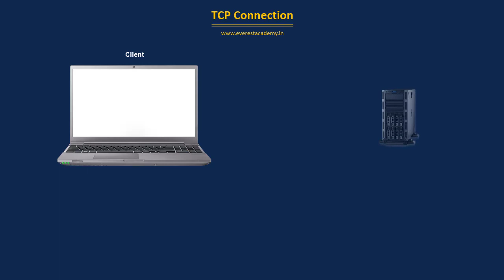TCP Connection Animation